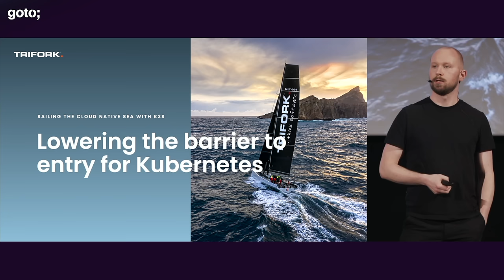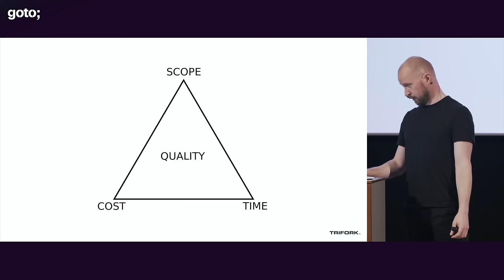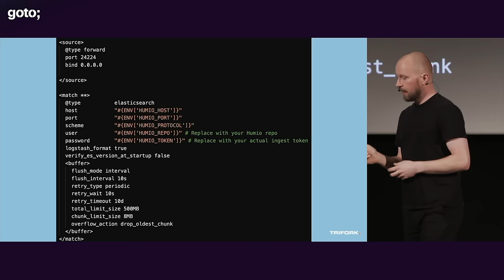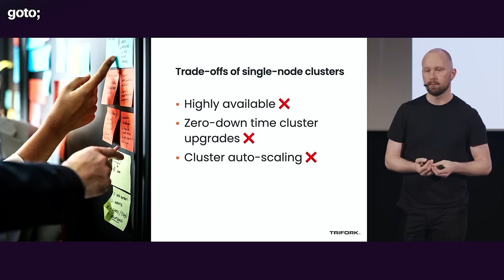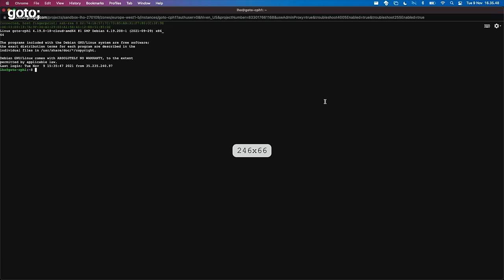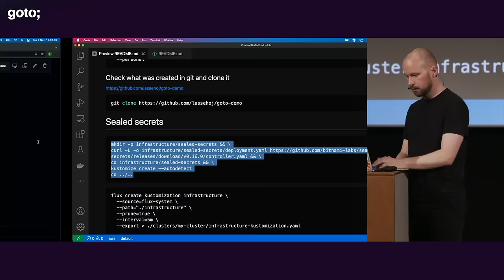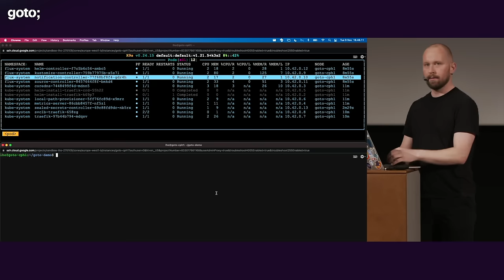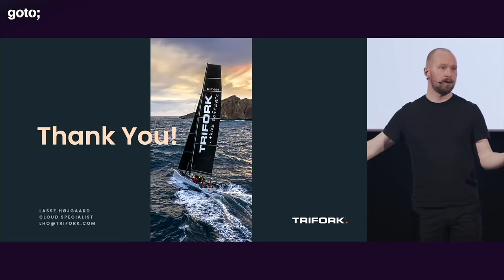Single-node Kubernetes Clusters Using K3s with Benefits of GitOps • Lasse Højgaard • GOTO 2021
Lasse Højgaard - Cloud Architect & Software Pilot at Trifork

Lowering the Barriers to Entry for Kubernetes

ABSTRACT
The Kubernetes eco-system is quickly becoming the de facto way to run applications. The toolbox is chock-full of tools that can be hard to let go off once you’ve tried them.
Large-scale Kubernetes deployments in the cloud or on-premises can be a daunting task to set up. Sometimes you can’t justify the cost of a managed Kubernetes cluster because the project is still in its infancy? What if you don’t need a highly-available multi-node cluster? Should you go back to running Docker containers on a simple VM?
In this talk we will look at how single-node Kubernetes clusters using K3s can be a way to lower the barrier of entry for Kubernetes, while still getting the benefits of GitOps, rolling deployments, and mature monitoring solutions. We’ll also discuss next steps if you outgrow your single-node cluster [...]

TIMECODES
00:00 Intro
02:20 Agenda
03:01 Act 1: Docker-compose up & echo done
11:14 Act 2: Trouble in paradise
14:57 Act 3: Is there something better & can we afford it?
23:25 Demo
41:10 Problems to solve
41:33 Where to go from here?
42:59 Outro

RECOMMENDED BOOKS
Thomas Vitale • Cloud Native Spring in Action •
Brendan Burns, Joe Beda & Kelsey Hightower • Kubernetes: Up and Running •
Burns, Villalba, Strebel & Evenson • Kubernetes Best Practices •
Ronnie Mitra & Irakli Nadareishvili • Microservices: Up and Running•
Mitra, Nadareishvili, McLarty & Amundsen • Microservice Architecture •
Chris Richardson • Microservices Patterns •
Adam Bellemare • Building Event-Driven Microservices •
Dave Farley • Continuous Delivery Pipelines •